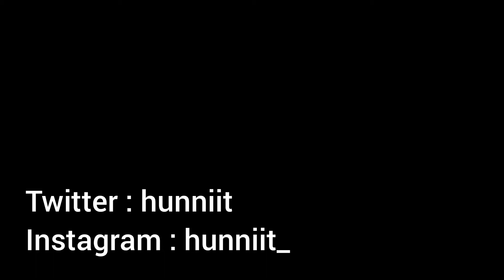I don't wanna fall asleep 😴